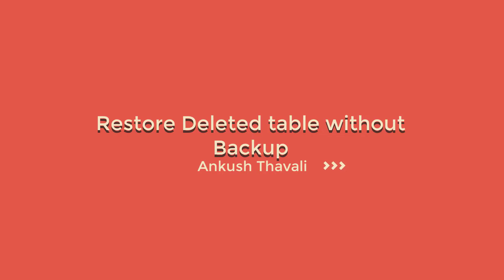How to restore table with no backup in Oracle database